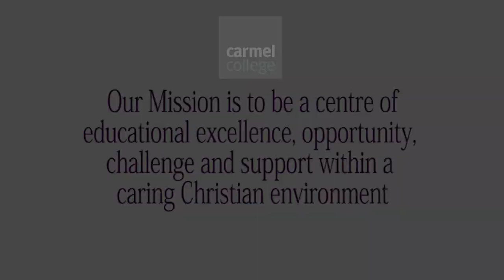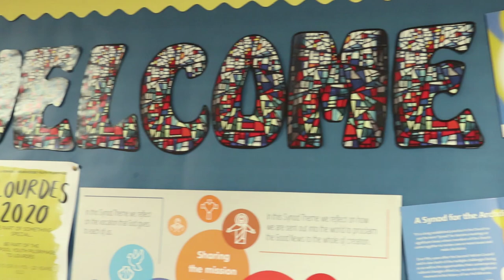Mission and Ethos at Carmel College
We would like to share our new video which demonstrates Camel's Ethos and Mission. Carmel College is a Catholic 6th Form College that welcomes students of all faiths and backgrounds. We are committed to developing a community of mutual respect where personal qualities are highly valued and each student has the opportunity to reach their absolute potential.
Our Mission is to be a centre of educational excellence, opportunity, challenge and support within a caring Christian environment.